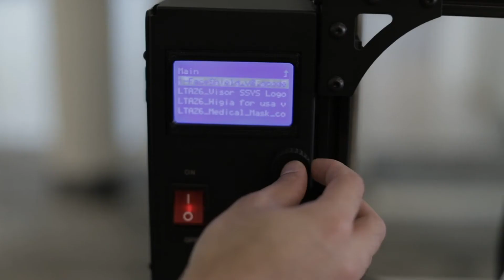The Race to Make 10,000 Face Shields is on!